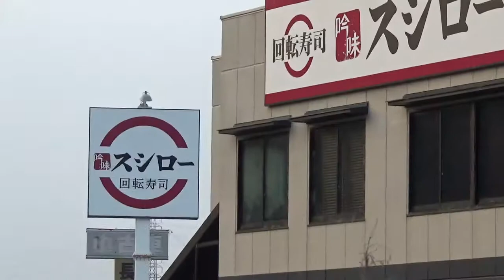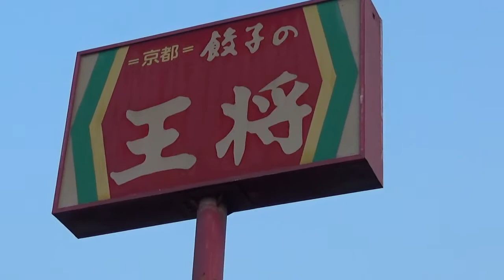探访播磨隐藏景点《第九集/播磨特产藕》George Clooney of Kawachi 用只言片讲的汉语向导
和美国著名演员乔治･克鲁尼面貌很像的日本帅中年用只言片讲的汉语向导播磨地区不怎么为人所知的景点。
「河内-Kawachi」不是越南首都的意思。大阪南东部的旧地名。他的出生地。